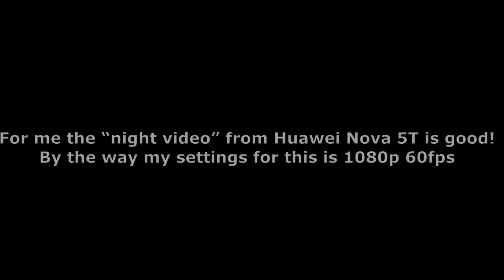Huawei Nova 5T sample night videos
Short night video clips
Settings: 1080p 60pfs.
Please check my camera test of Nova 5t